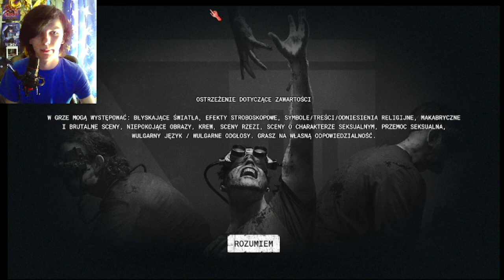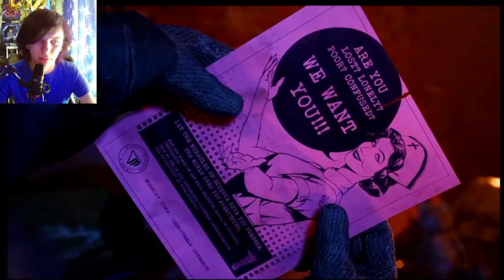GRAM W NAJSTRASZNIEJSZĄ GRĘ TEGO ROKU!.. | THE OUTLAST TRIALS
Jest to THE OUTLAST TRIALS!!